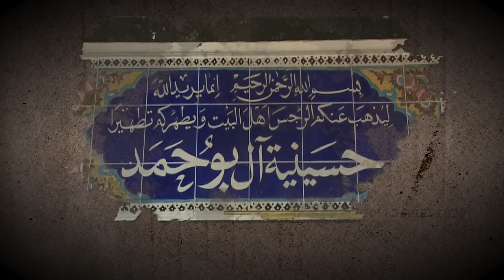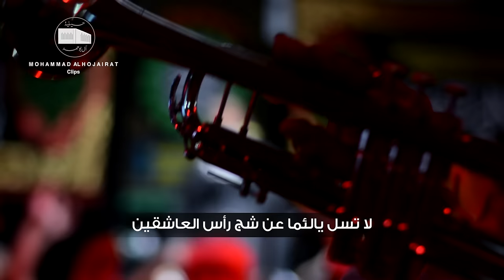آنه ملكك | الحاج محمد الحجيرات